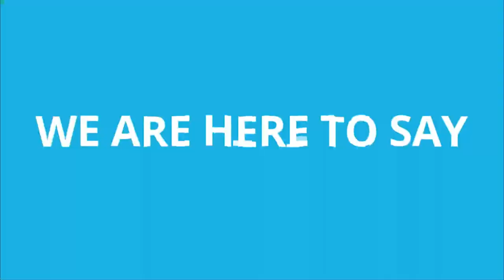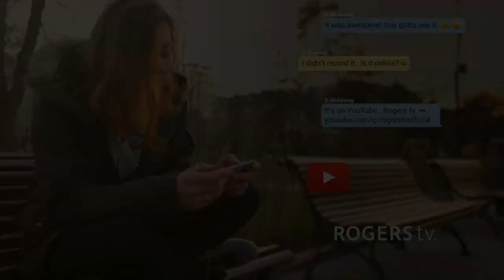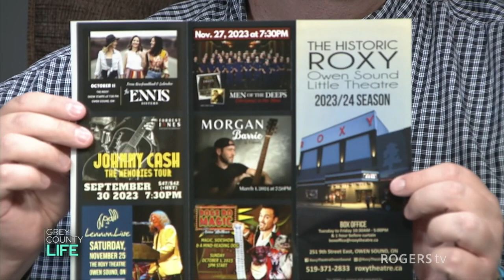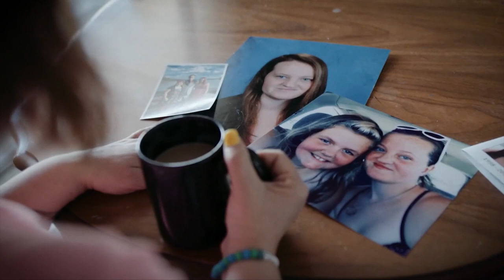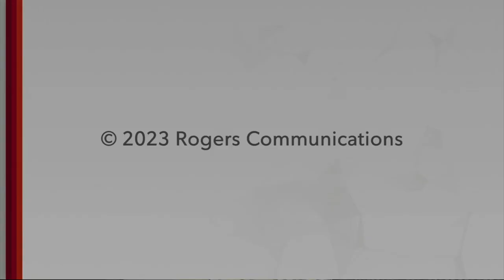Grey County Life | Rogers tv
J.C. Coutts and Sarah Carmichael are joined by Marcia Cunningham of The Roxy Theatre and Peter Reid of Crime Stoppers Grey Bruce plus Adorable Adoptables.